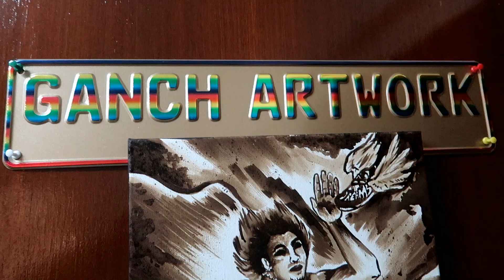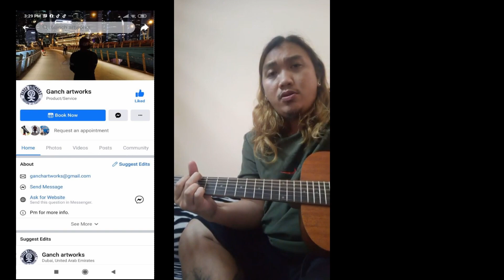Bumaha ng Sapatos, Cap at Funko pop! May nag change oil pa!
Soooo yun mga idol, samahan nyo ko mag unboxing tayo ng bagong sapatos dag-dag sa collection natin. Samahan nyo din ako silipin ang collection ng  shoes, caps at funko ng kaibigan ko dito at kapwa OFW.

FB Pages for PasaBuy ( We can also look for the shoes that you want and send it to you )